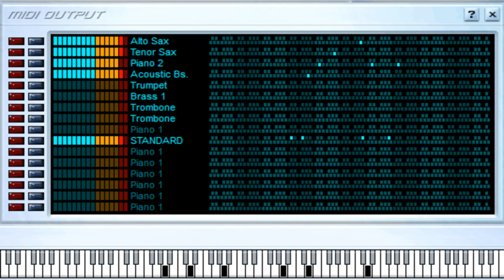Mosaico 33 - Los Melodicos - Midi File (OnlyOne)